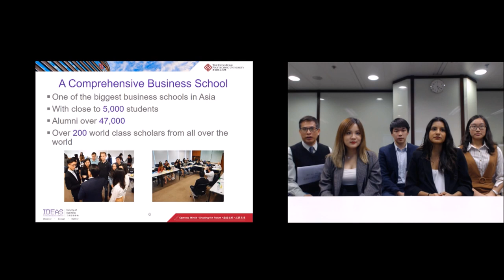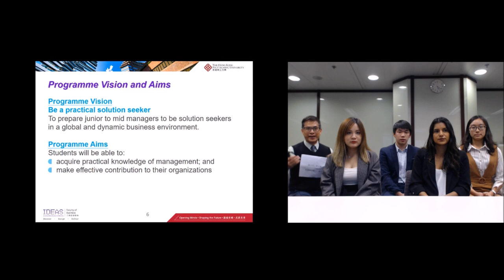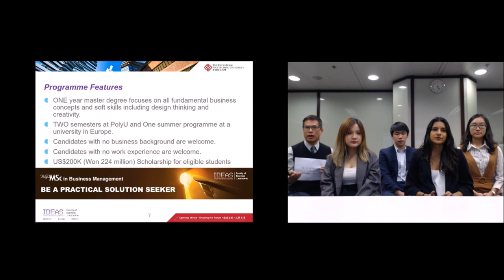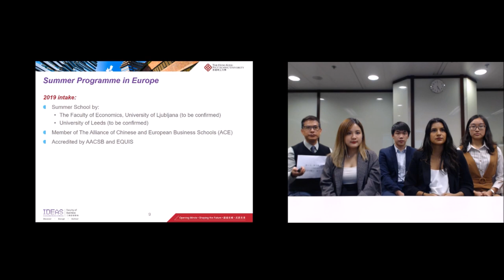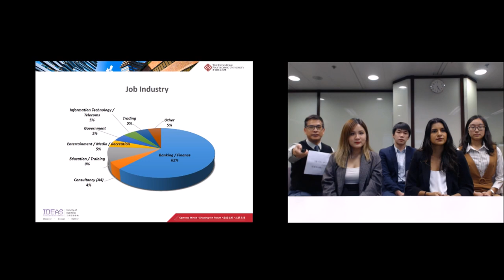Study Business in Hong Kong : PolyU MSc in Business Management Students' Experience